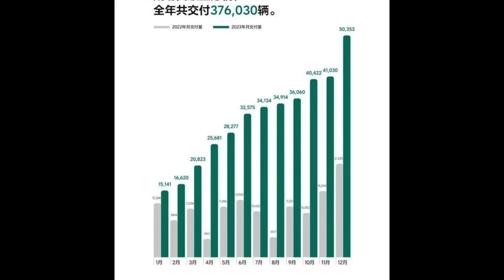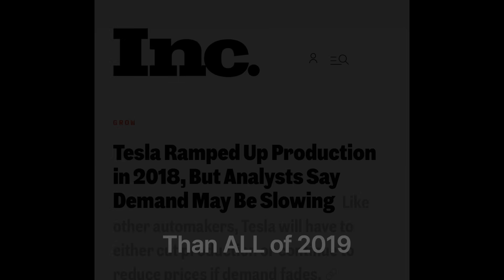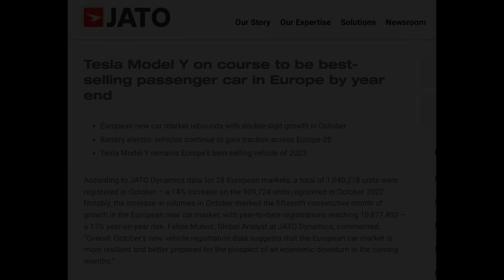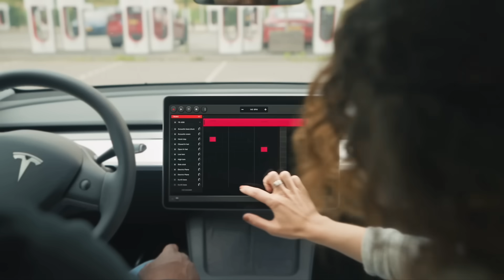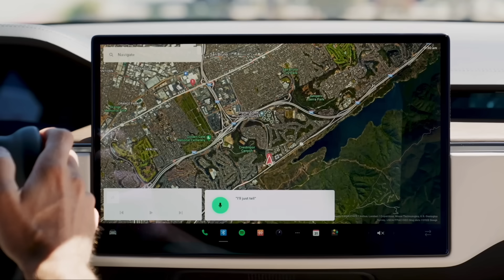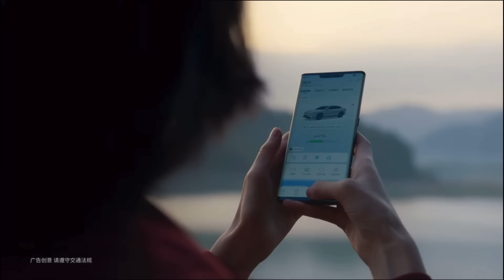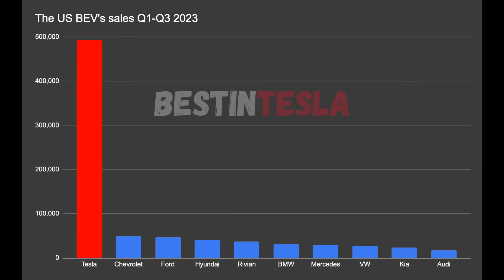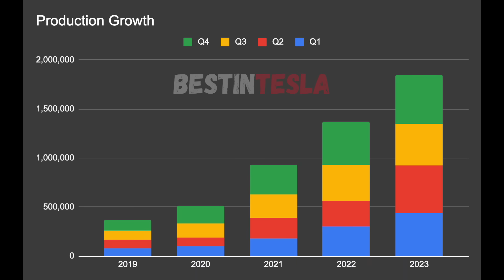Tesla reveals Q4 2023 numbers - BYD steals the crown - The race is on for 2024…Without Legacy's